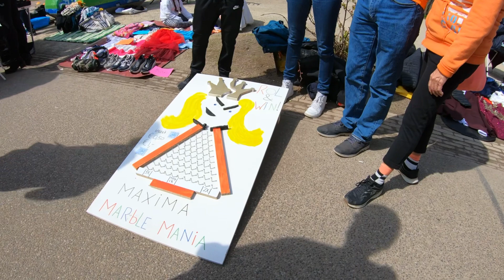AMSTERDAM CELEBRATE KING’S DAY 👑 MVRIJMARKT & STREET PARTIES VONDELPARK 2023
Vondelpark is one of the famous park in the city of Amsterdam where the Children’s free Flea market has been reserved every Year during King’s Day.